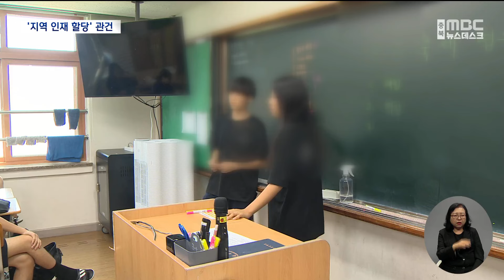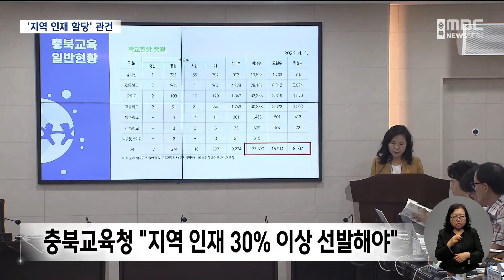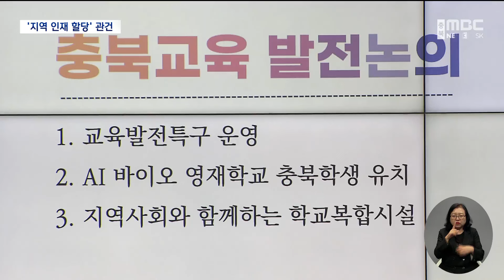AI·바이오 영재학교 "위치만 충북 막아야" ㅣMBC충북NEWS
◀ 앵 커 ▶
2027년 개교를 앞둔
오송 AI·바이오 영재학교가
국립 학교로 추진되면서
충북 학생들을 위한 '지역 인재 할당'이
불투명한 상황입니다.

자칫 비용만 부담하고
학생들은 혜택을 받지 못할 수 있는데,
교육감이 나서 지역 국회의원들에게
도움을 요청했습니다.
정재영 기자입니다. ◀ END ▶

◀ 리포트 ▶
청주 오송에 들어설
AI·바이오 영재학교는
카이스트 부설 국립 학교로 설립됩니다.

학습연구동과 기숙사 등
약 585억 원이 투입될 예정으로,
이중 30% 이상은 학교 신설을 요구해온
충청북도와 충북교육청, 청주시가
나눠내야 합니다.

그런데 이 학교에 정작 지역 학생들이
얼마나 다닐 수 있을지 미지수입니다.

전국 단위 선발이 원칙인 '국립'이라서
'지역 인재 할당' 적용이 불투명한 겁니다.

실제 이미 카이스트가 부산에 운영 중인
국립 한국과학영재학교의 경우 '지역 할당'이
없습니다.

또 카이스트가 전국구 학교의 위상을
원하고 있어, 학교 이름에 '충북'이나
'청주', '오송'과 같은
지역명을 넣지 못할 가능성도 있습니다.

충북교육감이 지역 국회의원들에게
지원을 요청하고 나선 배경입니다.

◀ SYNC ▶윤건영/충북교육감
"지역에 배려가 필요하지 않은가 하는 걸 갖고 저금 저희들은 최대한 노력을 하고 있습니다. 근데 이제 권한이 이게 카이스트에서 주도를 하기 때문에 여러 가지 어려움이 있어서"

충북교육청은 서울과 광주 등지에 있는
공립 영재학교들처럼 지역 인재를
최소 30% 이상 선발하게 해야 한다는 입장.

(CG)현재 7개 공립 영재학교의
지역 인재 할당률은 평균 약 25%이고,
광주과학고는 무려 절반이 지역 학생입니다.

특히 오송 영재학교에는
충북 예산도 상당 부분 투입되는만큼
지역 학생에 대한 배려가 있어야 한다고

◀ SYNC ▶이광희/국회의원(청주 서원)
"새로운 문제가 닥쳤을 때는 결국은 구성원들이 다 같이 머리 맞대고 대책을 모아야 되는 것 아닐까 생각이 들고요. 충북 교육 발전을 위해서 할 수 있는 일이라면 최선을 다해 돕겠습니다"

교육청은 또 전국 최초의
AI·바이오 영재학교인 만큼
한국과학영재학교의 분교가 아니라,
입학 전형과 교육과정 편성 등이
독립된 학교로 만들어야 한다고 요구했습니다.

◀ SYNC ▶이연희/국회의원(청주 흥덕)
"독립된 학교 운영 보장을 말씀하시고 분교가 아닌 충북과 한국을 쓸 수 있는 그것(교명)을 요청하신 거잖아요. 그게 구두로 요청하면 되는 거예요? 아니면 법률적 사안인 거예요?"

영재학교 신설에 대한 전권은
사실상 카이스트 설립 추진단이 갖고 있어
지역에서 할 수 있는 건 '자문' 정도.

그만큼 충북 국회의원들의 역할이 중요한데,
법안 처리를 둘러싼 여야 대립을 이유로
간담회에 참석한 의원은 8명 가운데
단 세 명뿐이었습니다.